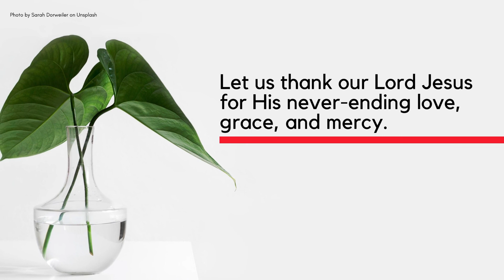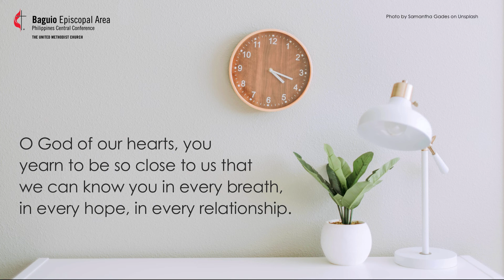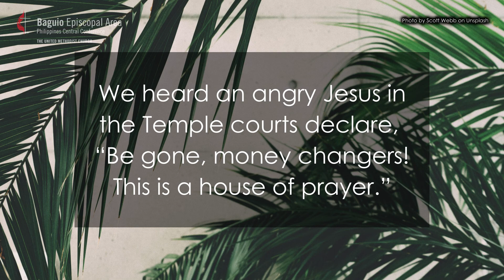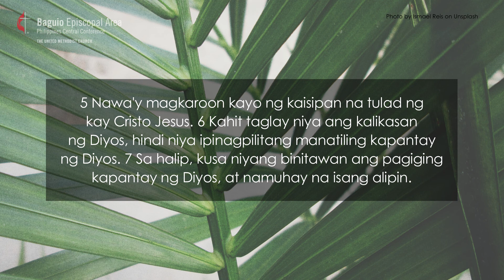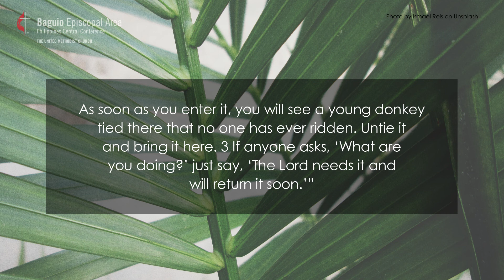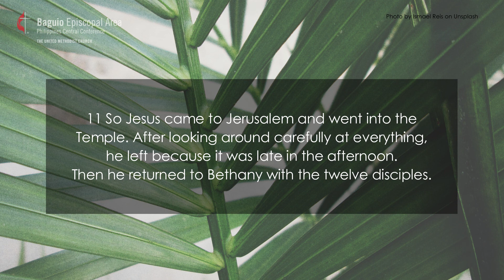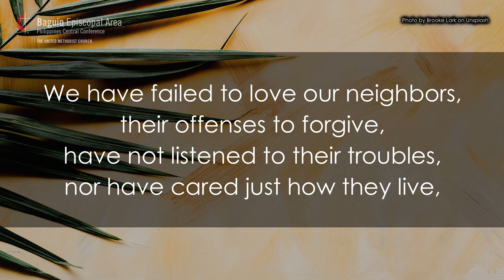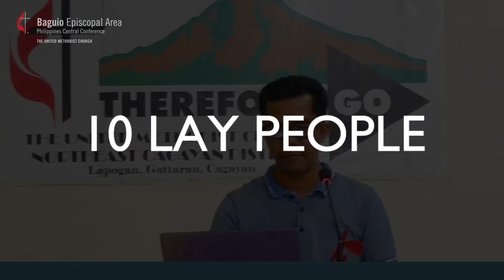032821 BEA Worship Online | 9AM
032121_Baguio Episcopal Area Worship Online
9:00AM

Join us!
Worship our Lord Jesus Christ!